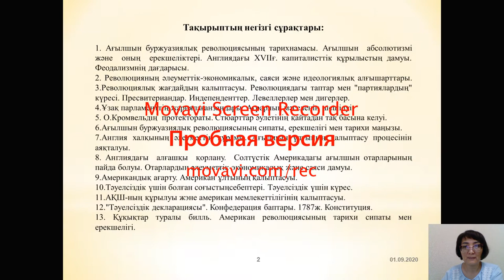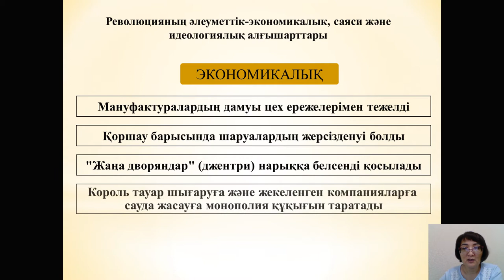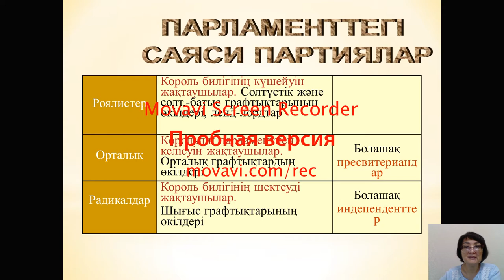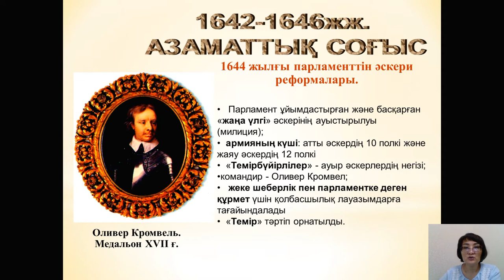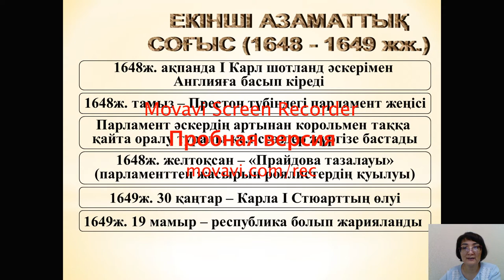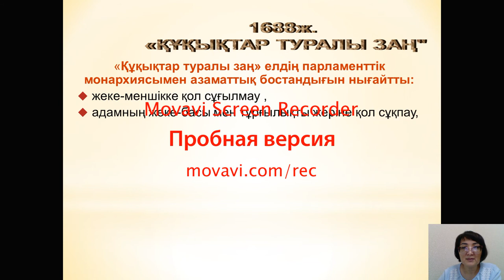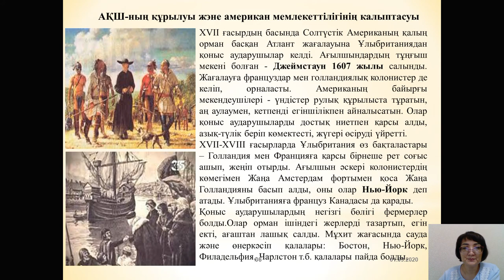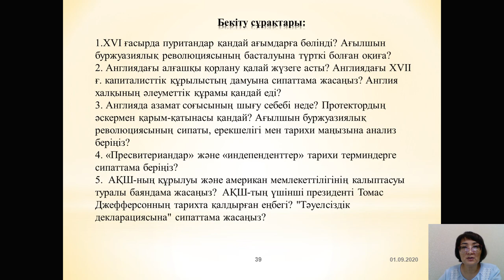Дәріс №3,4. Еуропа Америка елдерінің жаңа заман тарихы. Бегимбаева Ж.С .